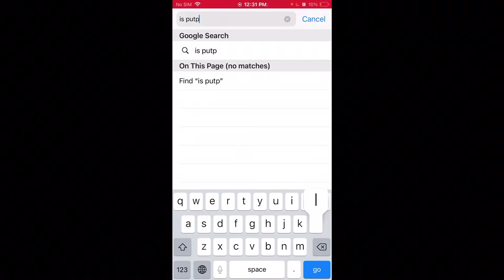My biggest fear is real.... (s**tpost)